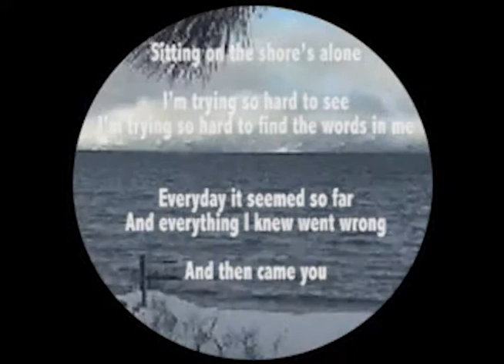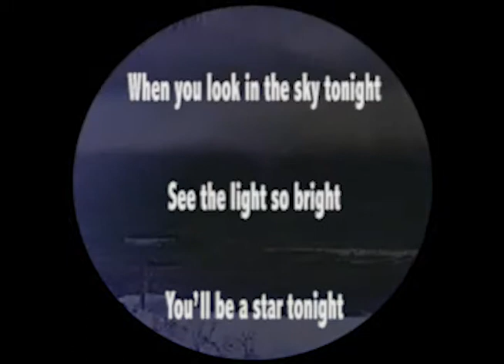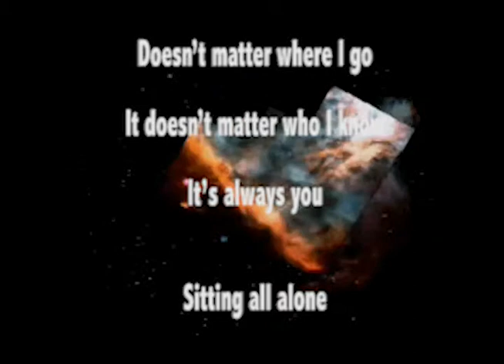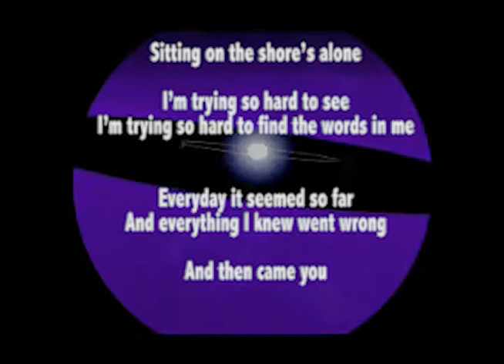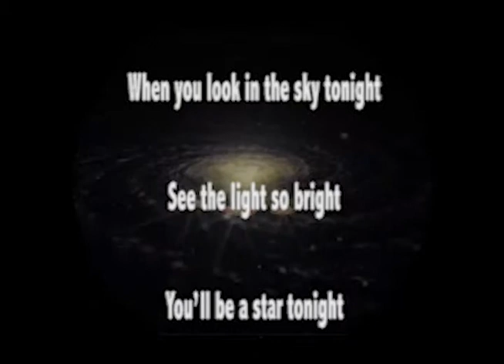Star Shine by Destination Earth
From Destination Earth:Contact Day

Star Shine
Destination Earth
Atom Troy

Intro
Sitting on the shore's alone
I'm trying so hard to see
I'm trying so hard to find the words in me
Everyday it seemed so far
And everything I knew went wrong
And then came you

Chorus
When you look in the sky tonight
See the light so bright
You'll be a star tonight

Verse
As the waves came crashing in
I was tellin' my self, how good I am
And how strong I am
Brushing off a piece of sand
I realized how sad I am
As I took your hand

Pre Chorus
Doesn't matter where I go
It doesn't matter who I know
It's always you
Sitting all alone

Bridge
I'm trying to find the words in me

Chorus